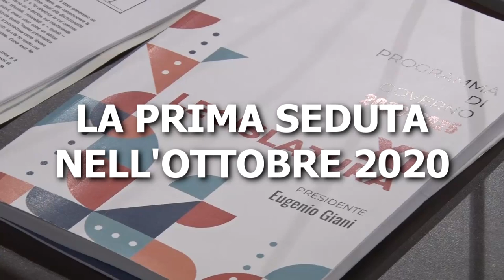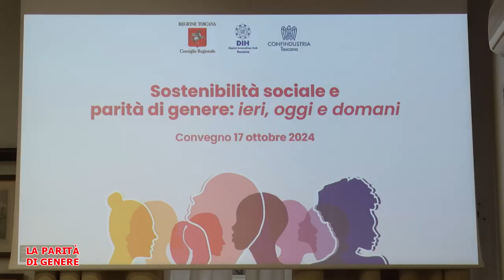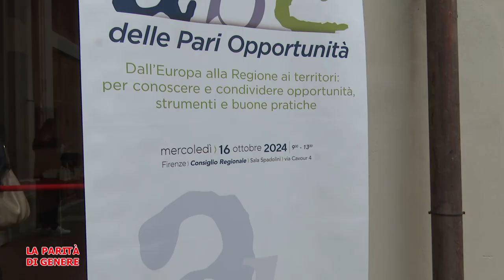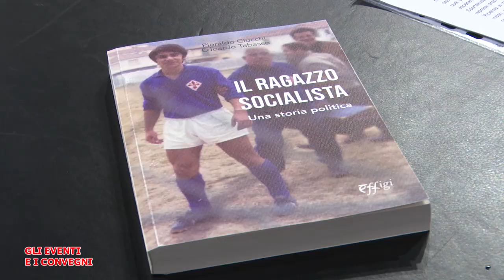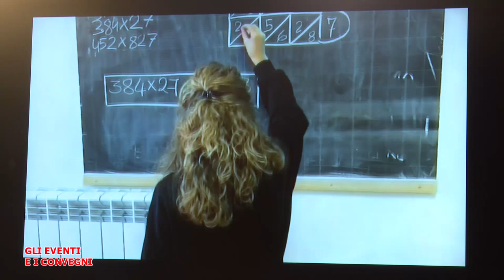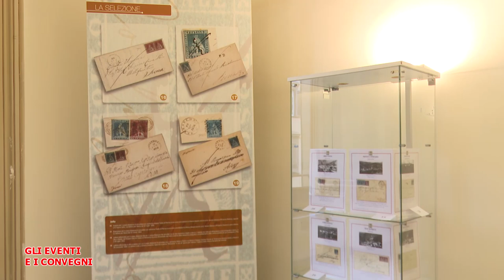Telegranducato - Regionando del 25 ottobre 2024